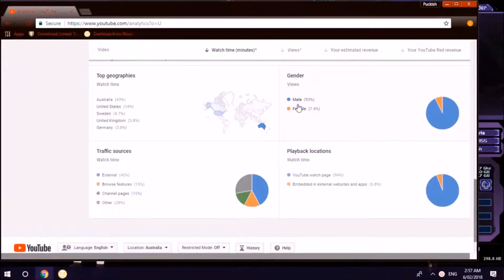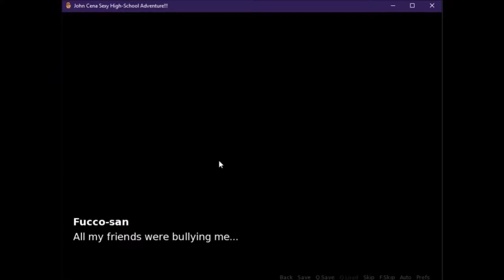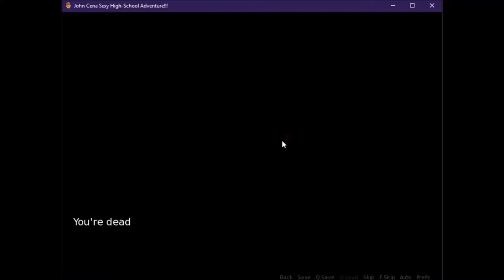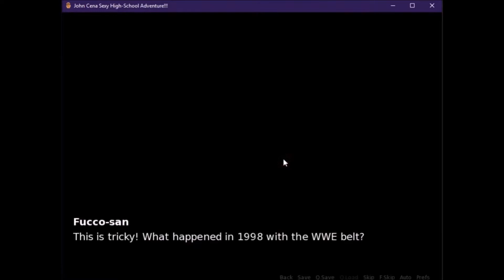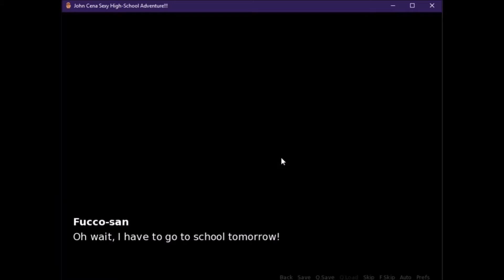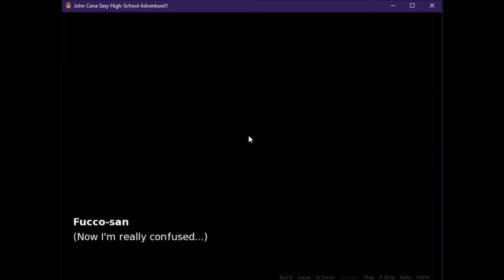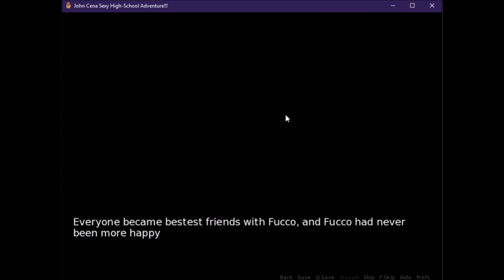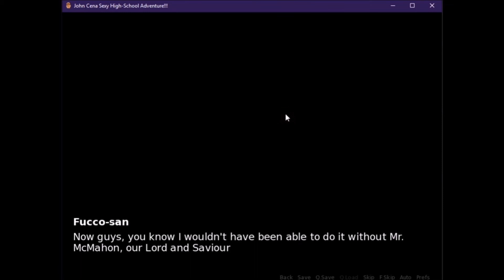John Cena's sexy high-school adventure (V-DAY SPECIAL)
This was a cluster fuck guys.